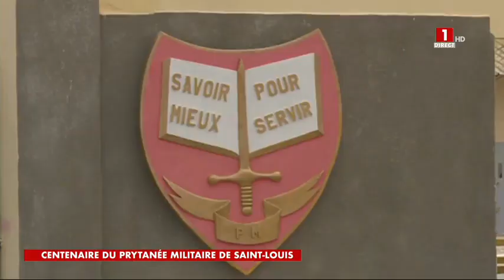Centenaire du prytanée militaire de Saint louis